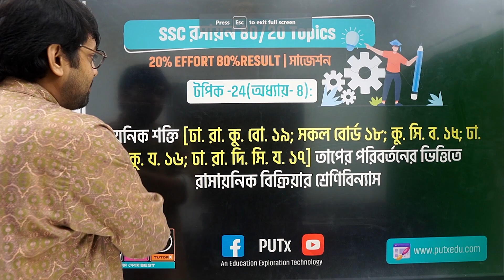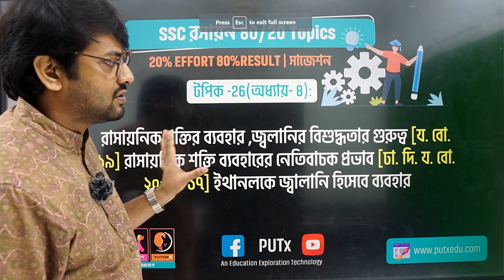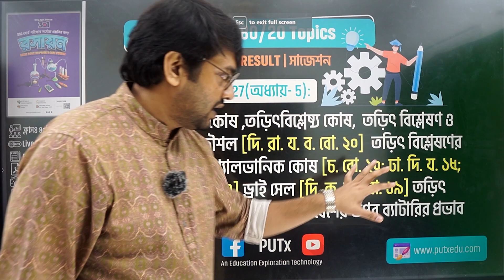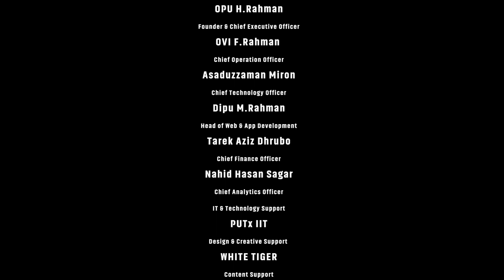SSC Chemistry Suggestion Chapter 8 || SSC 24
এই ভিডিওটিতে "SSC Chemistry Suggestion Chapter 8-SSC 24" সম্পর্কে আলোচনা করা হয়েছে।ভিডিওটি অবশ্যই তোমার উপকারে আসবে।
ফিনিক্স-উল্লাস-টিউটরএক্স (PUTx);
HSC এবং বিশ্ববিদ্যালয় ভর্তি যুদ্ধের শিক্ষার্থীদের সেবাদানকারী প্রতিষ্ঠান। বুয়েট,মেডিকেল,ঢাকা বিশ্ববিদ্যালয় সহ পাবলিক বিশ্ববিদ্যালয় এর ছাত্র/ছাত্রী দ্বারা পরিচালিত ।
সব গুলো ভিডিও একসাথে এখানে পাবেনঃ
আমাদের সেবাসমূহঃ
► HSC

► ADMISSION
➞ University A Unit              || ➞ University B Unit
➞ University C Unit              || ➞ University D Unit
➞ University B+D Unit         || ➞ GST Admission Test
➞ Engineering Admission  || ➞ Medical Admission
ONLINE & OFFLINE Class করতে Registration করুনঃ
রেজিস্ট্রেশন লিঙ্কঃ
বিশ্ববিদ্যালয় ভর্তিযুদ্ধের মহাপরিকল্পনার পিডিএফঃ
আমাদের ওয়েবসাইট:
আমাদের সাথে যোগাযোগ করুনঃ
আমাদের  What's App নাম্বার:
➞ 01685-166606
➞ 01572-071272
আমাদের শাখা সমুহঃ

রূপনগর শাখা -Branch-1
ফিনিক্স-উল্লাস-টিউটরএক্স (PUTx)
বাসা-২৩, রোড-১৩, রূপনগর আবাসিক এলাকা
মনিপুর স্কুল ব্রাঞ্চ ১ এর পাশে

মিরপুর ২ শাখা -Branch-2
ফিনিক্স-উল্লাস-টিউটরএক্স (PUTx)
মিরপুর ২, ঢাকা কমার্স কলেজের পাশে
মিরপুর ২,ঢাকা ১২১৬,বাংলাদেশ

RELATED TAGS
SSC CHEMISTRY
SSC রসায়ন